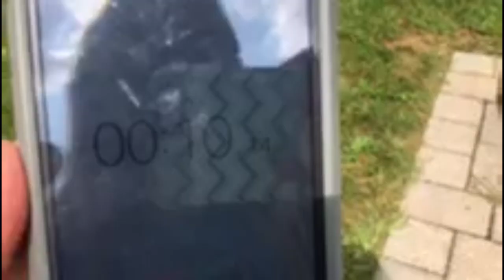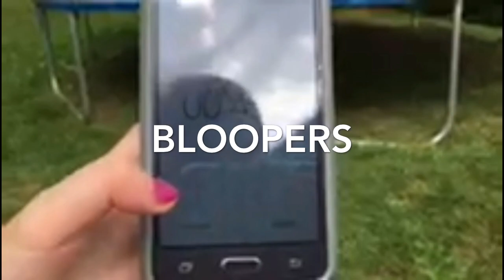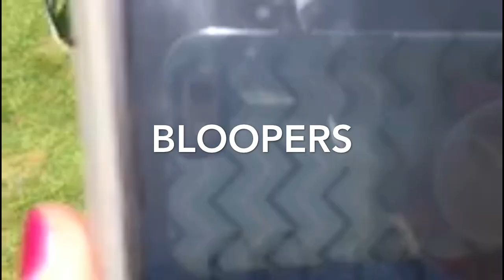Crab walk challenge